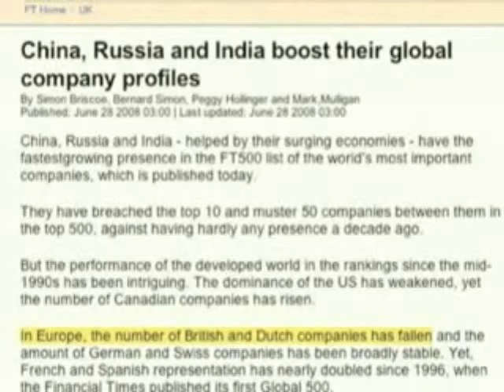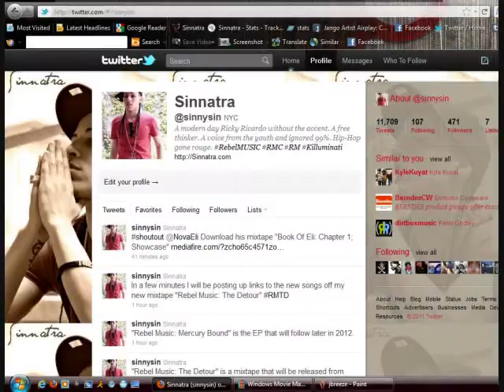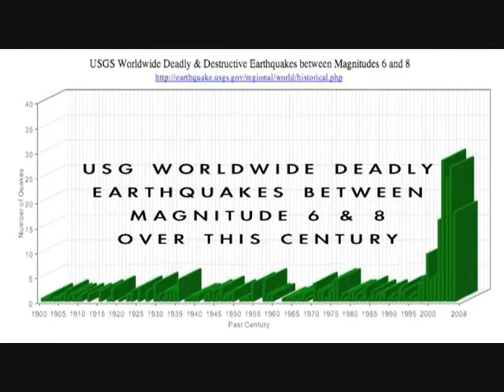Simple [2012 NWO]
The last 2 and half years of my life have been a whirlwind. There's been bad times and worse times - and everything else in between. Trying to ignore it all worked for a while until the frustration, oppression, neglect; injustice, and just plain bad luck proved to be too much that it eventually seeped into my music. I've often kept my political-social view's to myself as I wasn't "that kind of artist". However that would change after being involved in a car accident in August of 2010 that I was thankfully able to walk away from. Fed up with mainstream music, media, and idea's I was no longer going to do things there way. I would live on my own terms and bite my tongue for no one RIGHT OR WRONG. Rebel Music is a manifestation of that. The more I reassess my situation the more I realize it's a common story not only across the country but the world. It is through the ashes of adversity a phoenix rises. And it is WE -my rebel brothers and sisters- that represent that change that is coming. A revolution is brewing. It's time we band together and unite against the corporatism robbing us of our morals, liberty, family, finical security, and all other values we hold near and dear to our hearts. It's time to stop talking about taking action and actually do it!

OCCUPY WALL STREET - OCCUPY THE NEW REVOLUTION
REBEL MUSIC NATION

22 years old and still growing , "Sinnatra" is a Hip-Hop/Soul artist from New York City specializing in New-Age Revolutionary Music. A free thinker. Voice from the youth and ignored 99%. Hip-Hop gone rouge.The post T.H.U.G Life generation--Rebel Music. Born from the sounds and pain of Nas and Tupac. A political-social but imperfect mind in America in 2012. Here to make a positive social impact, spark discussion but more importantly provoke action. Shed light on corporate gluttony and keep government honest.

"7 Seconds or Less" puts an end to a chapter of adolescence.
"Rebel Music: The Detour" is the rebirth.
The revolution is finally here.

"It isn't the rebels who cause the troubles of the world, it's the troubles that cause the rebels." -- Carl Oglesby

Rebel Music Nation --WORLDWIDE

FIGHTING FIRE WITH FIRE. Rebel Music Nation looks to awaken people pacified by the major corporations through one of it's own means: MUSIC. Wake up and join the revolution!!

OWS!! Occupy the NEW REVOLUTION